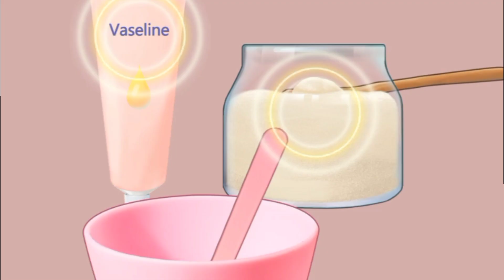ASMR Animation Treatment| Tingly Lip Care Animation| ASMR Animation Skincare| Lip Care Routine